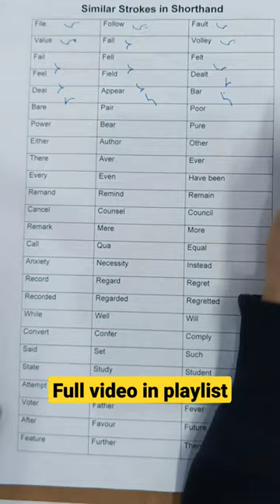appear bar pair bare I shorthand difference confusing similar words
This Channel teach you, all basic and speed
shorthand course. Our team also submit our best effort for easy to make this topic

How to increase speed, to cover misread and to cover accuracy in Shorthand.

similar strokes of shorthand
confusing in shorthand
confusing strokes in shorthand
similar wards in shorthand
misread kaise cover kare
Grammalogues Dictations
Grammalogues in pitman shorthand
Grammalogues tricks and tips
Grammalogues in shorthand
grammalogues steno
grammalogues of English shorthand
shorthand grammalogues dictations
all  grammalogues of shorthand
all grammalogues of steno
steno grammalogues dictations
all grammalogues in one video
contractions in pitman shorthand
contractions steno
contractions in English
contractions words
contractions shorthand
all contractions
all contractions in pitman shorthand
contractions in shorthand
contractions in english
raman steno classes
all contractions in one video
shorthand contraction dictations
steno contractions dictations
all contraction shorthand
all contraction steno
Grammalogues Dictations
Grammalogues in shorthand
grammalogues steno
shorthand grammalogues dictations
steno grammalogues dictations
shorthand contractions k tiari kaise kerein
shorthand grammalogues ke tiari kaise kerein
steno grammalogues sari ek video
stenographer jaldi kaise bane
shorthand kyu nhi aarhi
trick batao stenographer jaldi lagne ke liye
SSC stenographer kaise bane
high court stenographer kaise bane
army me stenographer kaise bane
income tax stenographer kaise bane
railway me stenographer kaise bane
cbi stenographer kaise bane
railway stenographer kaise bane
stenographer kaise bane in hindi
stenographer
assurance of government job
job assurance
gaurantee of job
job gaurantee
ab mil jae gi job
manoj dey
bank me job kaise lage gi
court me job kaise lage gi
army me job kaise lage gi
job kaise lage gi
department me job kaise lage gi
stenographer kya hota hai
stenographer course
stenographer typing test
stenographer typing
stenographer salary
stenographer dictation
stenographer syllabus
stenographer typing in english
stenographer kay hai
shorthand dictation
shorthand team
shorthand
shorthand writing
shorthand course
shorthand dictation 100 wpm in english
shorthand english
shorthand writing in english
shorthand legal words
shorthand court words
Sir Kailash Chandra
Sir Kailash Chandra Volumes
Progressive Magazine
likha hua kaise yaad kare
how to increase accuracy in shorthand
jaldi naukri lagne ke upay
jaldi naukri pane ke liye kya karen
how to become a stenographer
stenographer kese bane
shorthand kya hai
SSC/Court me stenographer kaise bane
Grade C & Grade D stenographer
career in shorthand
shorthand course
shorthand increase tips
speed increase tips
speed kaise badhaye in shorthand
steno speed kaise badhaye
kitni study kerein job ke liye